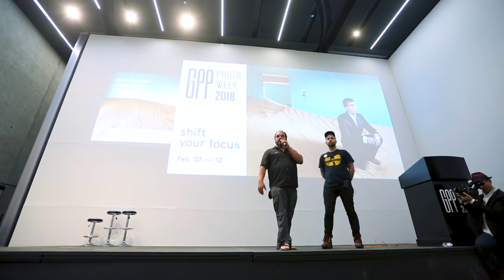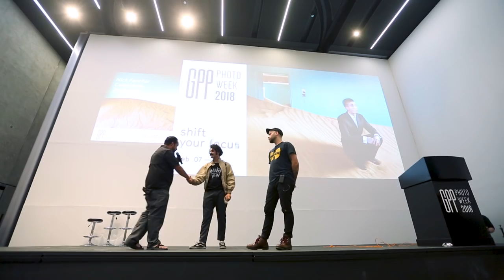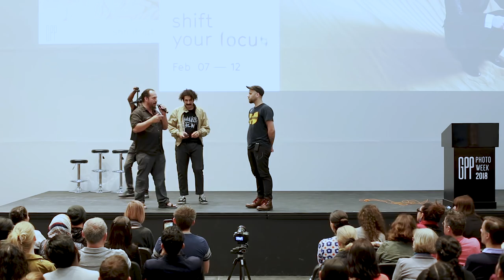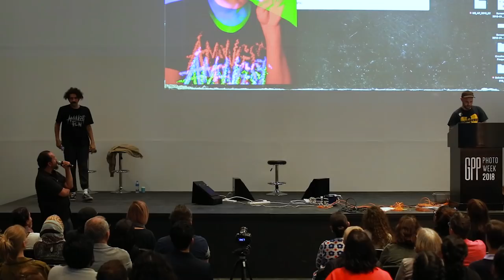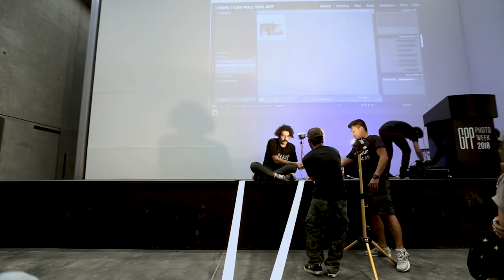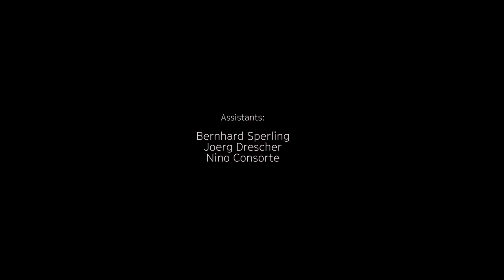GPP Photo Week 2018 | The ShootOut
Relive - or experience for the first time - an epic battle between the Son, the Father… and the Other Guy at The ShootOut, the most epic and suspenseful event at GPP Photo Week 2018.

Given a top-secret subject, equipped with limited materials, and forced to compete in front of a live audience, Caleb Arias, Zack Arias, and Nick Fancher race against the clock and one another to shoot and process the best possible photograph in only 25 minutes.

Who will prevail? Watch this video to find out what the audience decided.

Hosted by Gulf Photo Plus, Dubai’s center for photography, GPP Photo Week is the longest running photography festival in the Middle East, taking place every February in Alserkal Avenue, the hub for creative arts and creativity in Dubai.